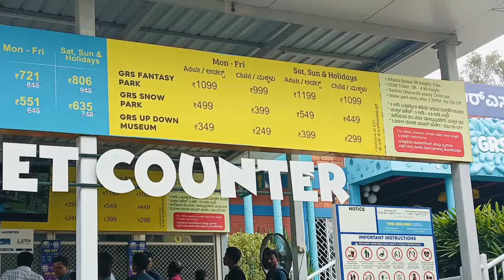GRSfantasypark in Mysore full Masti@chethanagururajvlogs4573ತುಂಬಾನೇ ಆಫರ್ ಇದೆ ನೀವು ಬಂದು ಎಂಜಾಯ್ ಮಾಡಿ